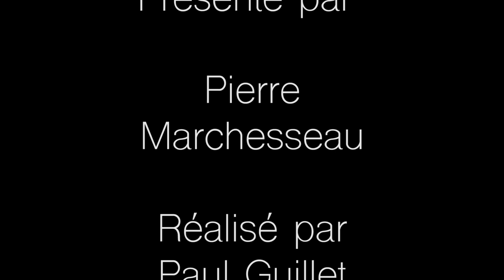Recette de foie gras au parfait de gentiane du Cézallier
Ingrédients et Recette Foie Gras au parfait de gentiane
avec Michelle Bafoil & Jean-Philippe Gomez
présenté par Pierre Marchesseau

Réalisé par  Paul Guillet

Le foie gras de la Ferme au Délice Royal sur Zechef.com